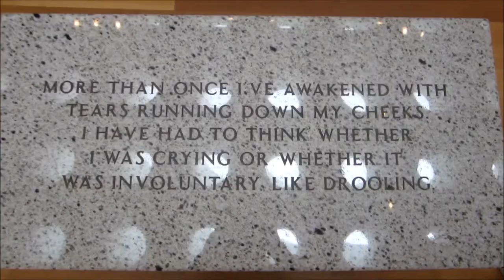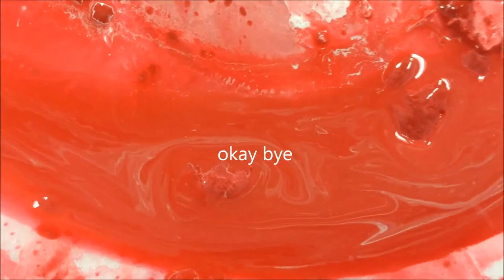vlog #5 | FLEETWOOD MAC & Art Museum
Dates filmed: March 25, 2015 - March 27, 2015

JOIN THE COMET CLUB and we'll explore the universe together!